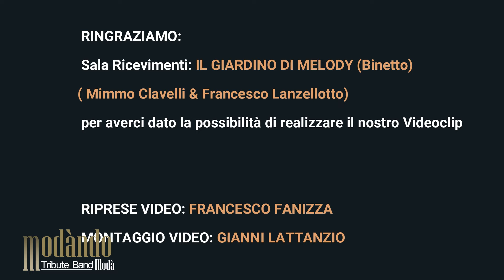Tanta Voglia di Lei Pooh & Modà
Modàndo (Tribute Band Modà)